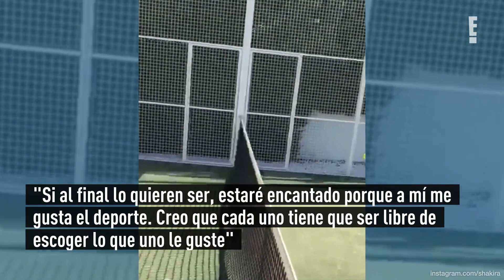Así es como Milan Piqué le deja claro a Shakira si se dedicará a la música o el fútbol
Los hijos de Shakira y Piqué tienen una gran herencia tanto musical como deportiva.
No exageramos, porque Milan y Sasha Piqué Mebarak tienen como padres a uno de los futbolistas españoles más importantes y la súperestrella latina más exitosa de todos los tiempos